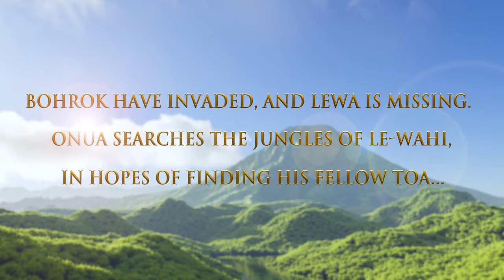Onua vs Lewa - BIONICLE Stop Motion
I hope you enjoy this new animation! Behind the scenes videos are coming soon!